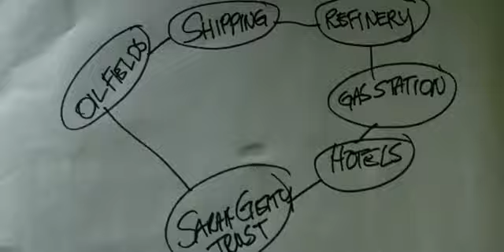How Paul Getty Paid 0 Taxes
The great Jean Paul Getty talking about his business empire.